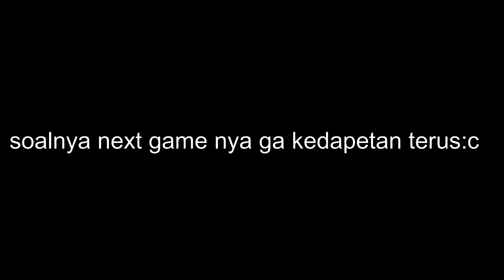Aku STREAMSNIPE @ChumKevin di BEDWARS , SAMPE NGAMUKK!!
Description :
Aku ngestreamsnipe si kepin di luckynetwork , saksikan keseruannyaa!

Time Stamps :
0:00 Intro
0:21 Game 1
5:27 Outro

Pack(s) :
Spectre 16x